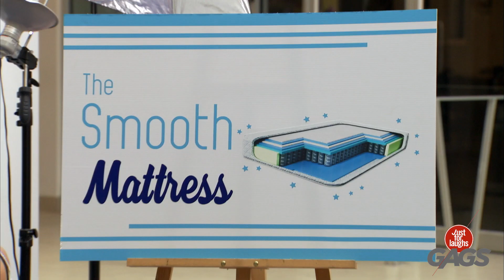تم القبض على جدتي تغازل | Just For Laughs Arabic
أمام زوجها؟؟؟